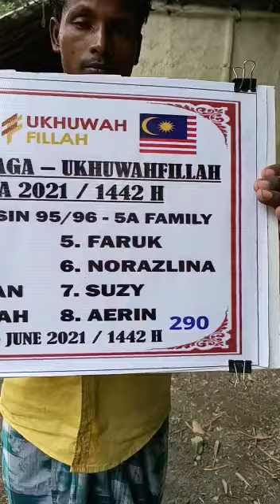Ukhuwahfillah - Infaq Telaga India 2021